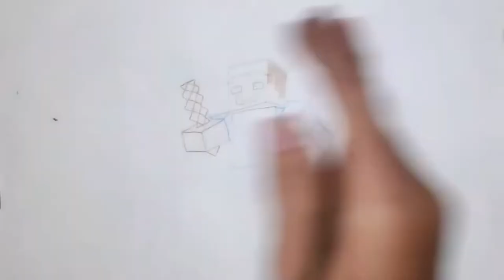Minecraft Art: Watch Me Create Steve in Stunning Detail!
"Join us on an artistic adventure as we delve into the world of Minecraft to bring one of its iconic characters to life. In this mesmerizing video, we embark on a creative journey to sketch and color Steve, the beloved protagonist of Minecraft, with meticulous attention to detail and artistic flair. Watch as the blank canvas transforms into a vibrant portrayal of Steve, capturing his pixelated essence in a traditional art form. Follow along as we demonstrate the step-by-step process of recreating Steve's distinctive features, from his blocky head to his signature outfit, showcasing the magic of translating virtual gaming into tangible art. Immerse yourself in the captivating process of artistry and witness the fusion of Minecraft's digital universe with the artistry of hand-drawn illustration. Get ready to witness the beauty of Minecraft come alive on paper in this enchanting drawing session of Steve like never before."